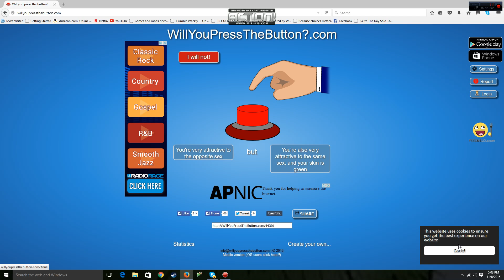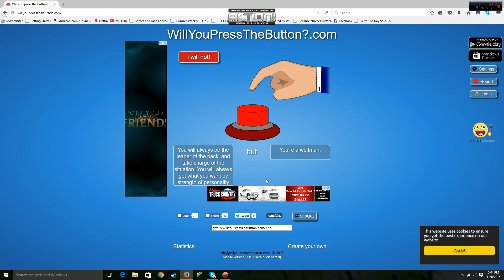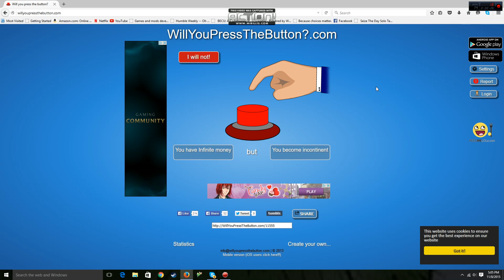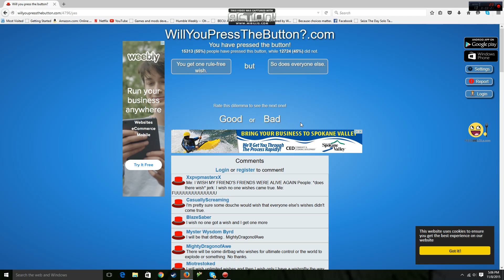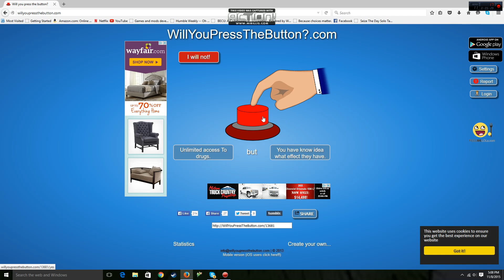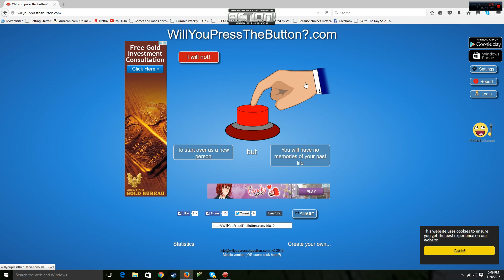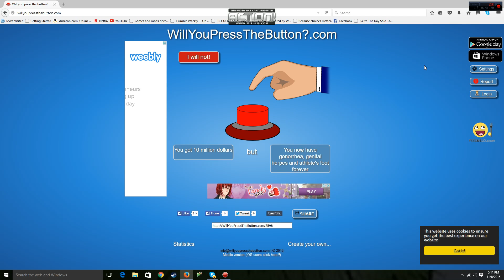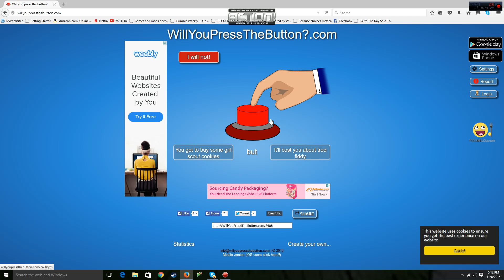Will YOU Press The Button?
Snarlingchip57 finds out if he will press the button, or pass, and love on some burgers